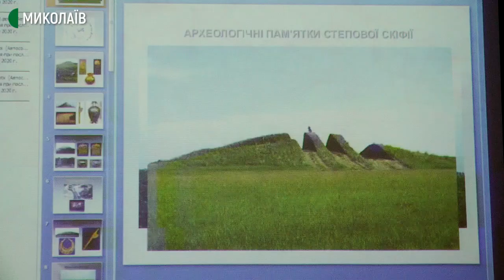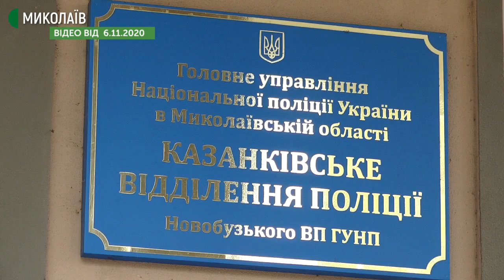Незаконні розкопки скіфського кургану на Миколаївщині завдали збитків державі на 151 млн грн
Артефакти, які знайшли під час огляду незаконно розритого кургану – Юрицина Могила, що в селі Скобелевому, Казанківського району Миколаївської області належать до скіфською доби – IV століття до н. е. Такі наукові висновки оприлюднив археолог Олександр Смирнов під час пресконференції 30 грудня 2020 року.